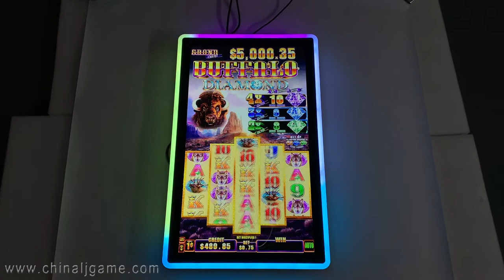27 inch touch screen Gaming Solutions USA touch Monitors For Sale